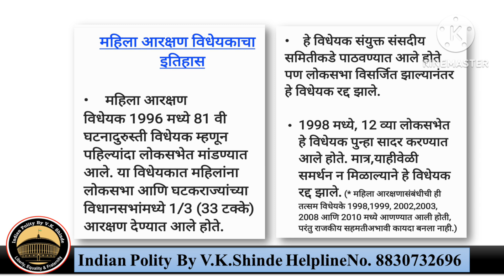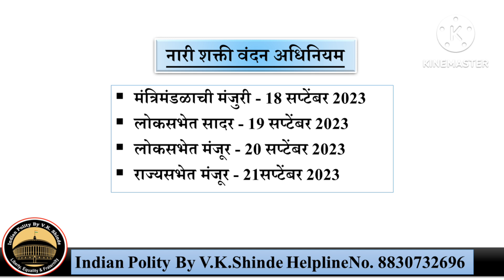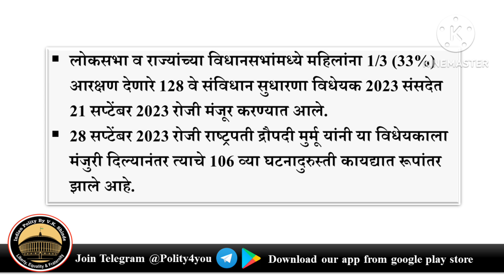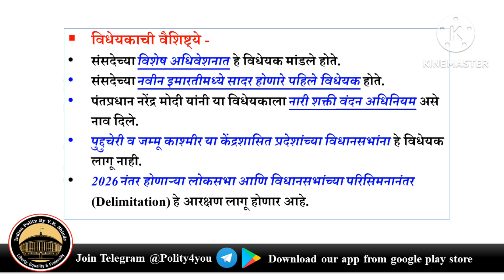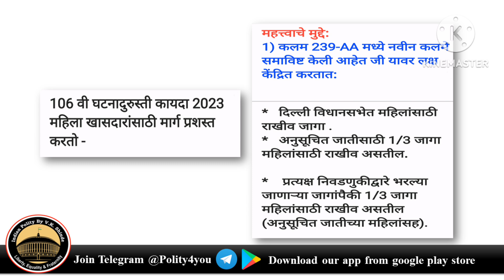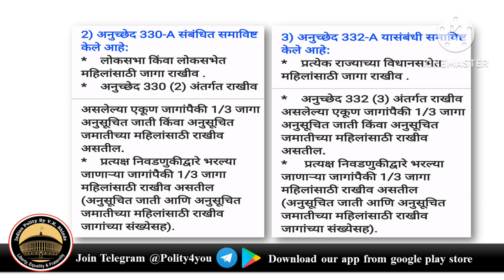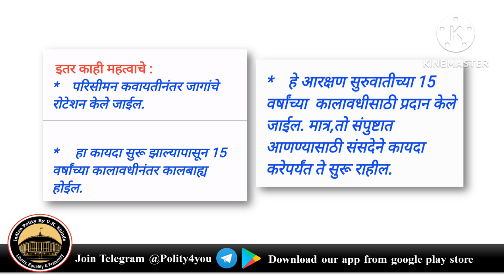भारतीय घटनेतील 106 वी घटनादुरुस्ती | नारी शक्ती व वंदन अधिनियम 2023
Prof. Vijaykumar Shinde

राज्यसेवा पूर्व परीक्षा 2015
राज्यसेवा पूर्व परीक्षा 2015 भाग 2
भारतीय संविधान
MPSC राज्यसेवा पूर्व परीक्षा
एमपीएससी राज्यसेवा पूर्व परीक्षा
संयुक्त पूर्व परीक्षा
#106 वी घटनादुरुस्ती
नारी शक्ती वंदन अधिनियम